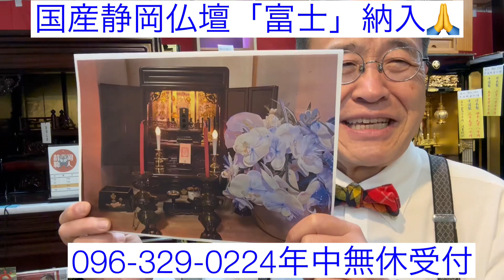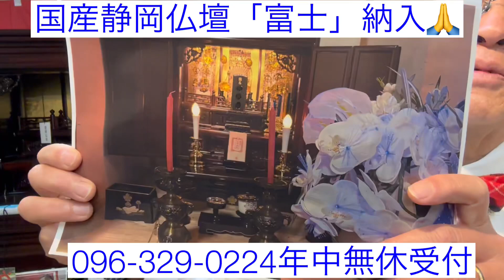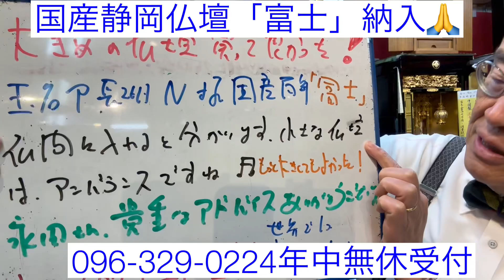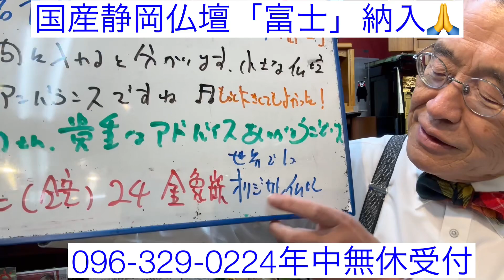熊本 小型仏壇 玉名郡長洲N様納入 少し大きめ満足 高級静岡紫檀仏壇 家紋24金象嵌